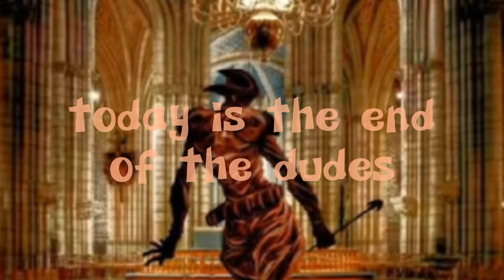me and jamal robet a bank and give the money to mike. dude final part